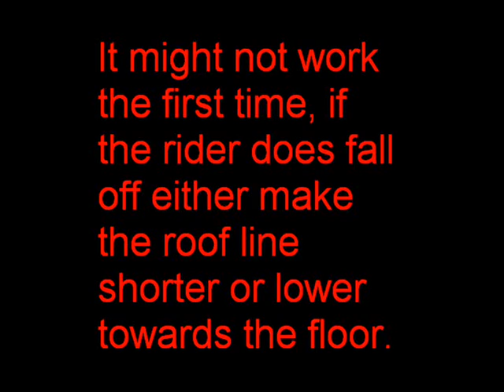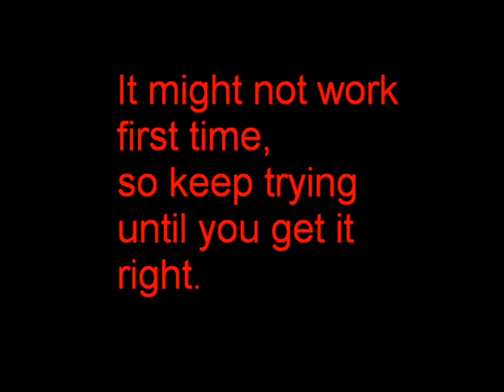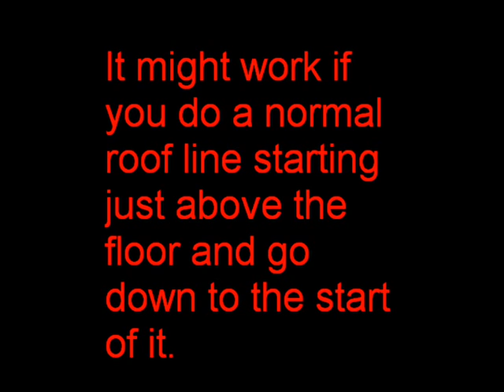Line Rider - AGW tutorial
my tutorial of how to do a AGW